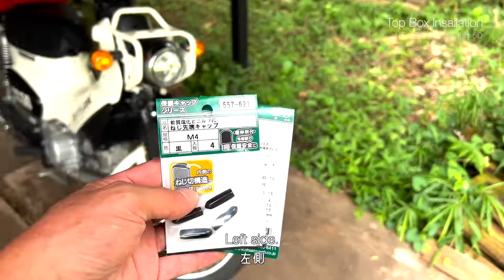Top Box Installation [ HONDA CROSS CUB 50 ]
This box is so useful!

[KTC EKP-1A]